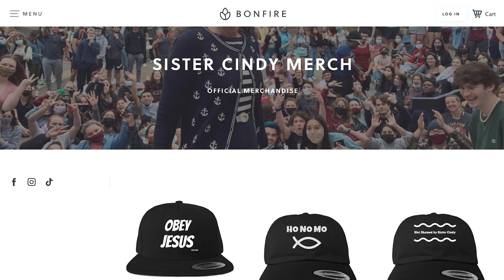Sister Cindy at Mizzou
Tiktok superstar Sister Cindy returned to Mizzou on Wednesday, Oct. 13. She delivered one of her popular "Ho no mo'" sermons, which was dutifully attended by a throng of screaming students, despite some heavy Missouri rain.

Video: Anna Colletto, Izzy Roberts
Editing: Anna Colletto, Izzy Roberts
This video accompanies an article written by Eden Harris.